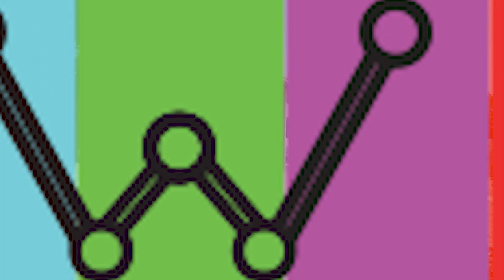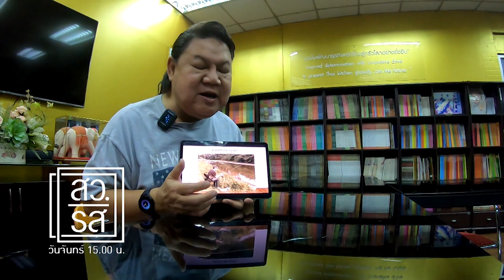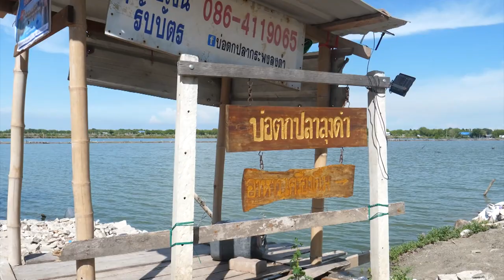สว.รส อาจารย์ยิ่งศักดิ์พาไปบ่อตกปลาลุงดำ พร้อมทำเมนู ปลากระพงลุยสวน EP.16(1/3)